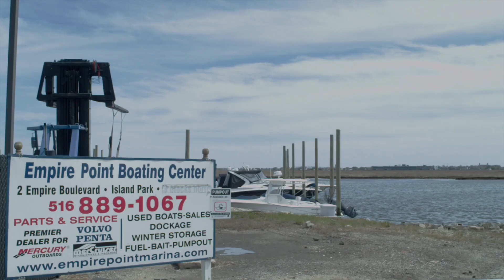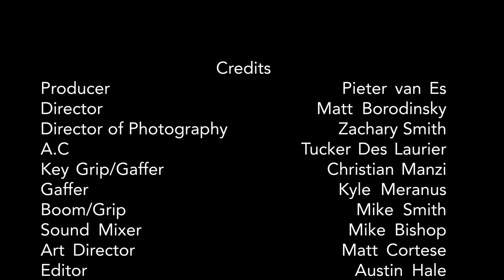Tommy's Boat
Produced by: Pieter van Es
Directed by: Matt Borodinsky
Director of Photography: Zachary Smith
A.C:  Tucker Des Laurier
Key Grip/Gaffer: Christian Manzi
Gaffer: Kyle Meranus
Boom/Grip: Mike Smith
Sound Mixer: Mike Bishop
Art Director: Matt Cortese
Editor: Austin Hale

Starring:
Jon Adams                  Derek
Lauren Leboeuf           Lauren
Daniel Boyd Yahraes   Mr. Ryan
Matthew Wolfson        Boat owner
Eitan Yehoshua            Tommy

Special Thanks:
Phil Katzmann
Hofstra University
Empire Point Boating Center
Hofstra Wellness Center
Jared Sweet
Sandy